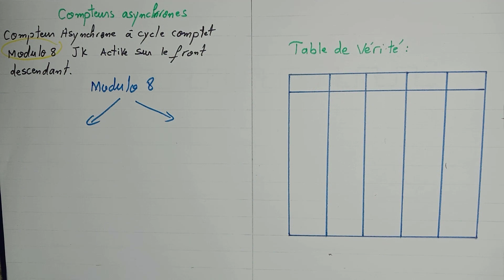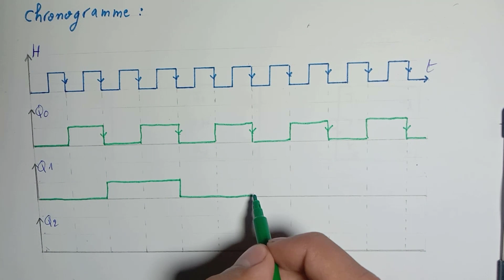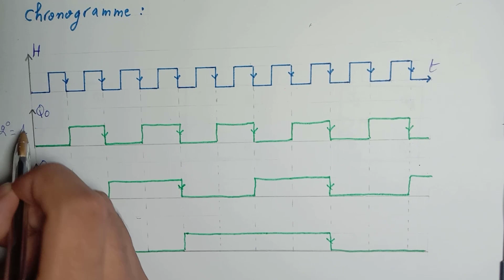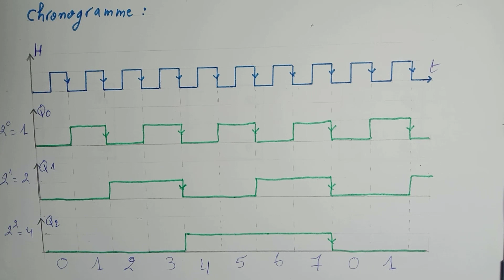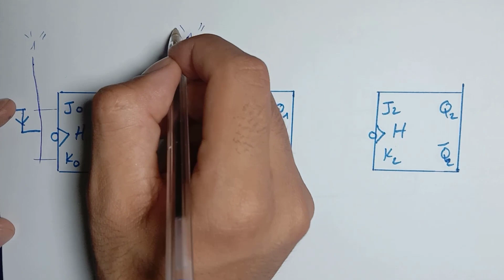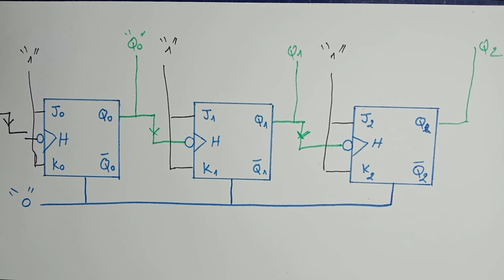Logique Séquentielle 101 : Les Bases Expliquées Pas à Pas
Bienvenue sur la chaîne Samid Tech, votre destination privilégiée pour explorer les mystères passionnants de l'électrotechnique et de l'électronique ! Dans cette vidéo approfondie, plongeons ensemble dans le fascinant domaine de la logique séquentielle, une composante essentielle de l'automatisme industriel.

🔍 **Logique Séquentielle Expliquée pour les Débutants**
Découvrez les fondements de la logique séquentielle de manière claire et accessible, spécialement conçue pour les débutants. Nous démystifierons les concepts clés, vous permettant ainsi de comprendre et d'appliquer cette logique cruciale dans le vaste monde de l'électrotechnique et de l'électronique.

🌟 **Merci pour Votre Soutien Constant !**

🚀 **Explorez le Monde de l'Électrotechnique et de l'Électronique**
Samid Tech vous offre une porte d'entrée vers l'univers passionnant de l'électrotechnique et de l'électronique.

Si cette vidéo vous a éclairé sur la logique séquentielle, n'oubliez pas de montrer votre soutien en cliquant sur le pouce bleu, en partageant et en laissant un commentaire. Ensemble, plongeons dans l'univers captivant de l'électrotechnique et de l'électronique avec Samid Tech !